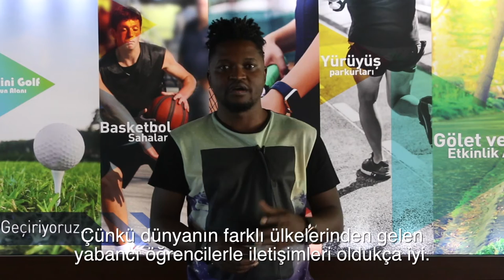AREL University-Student Testimony